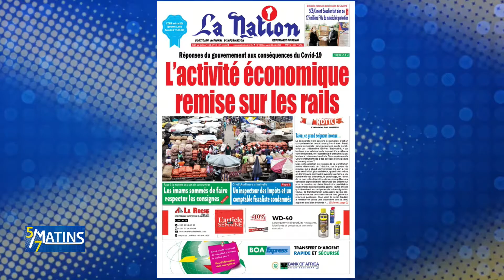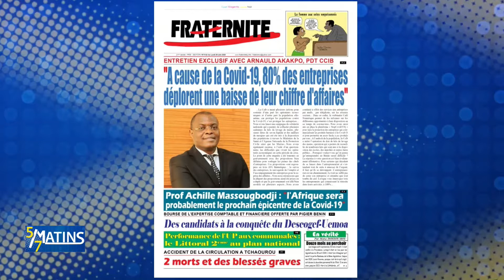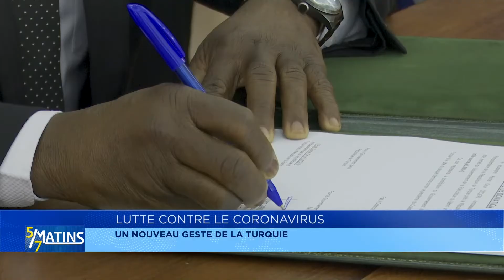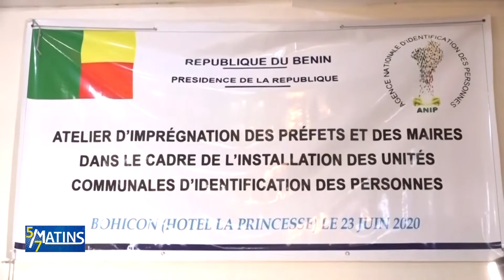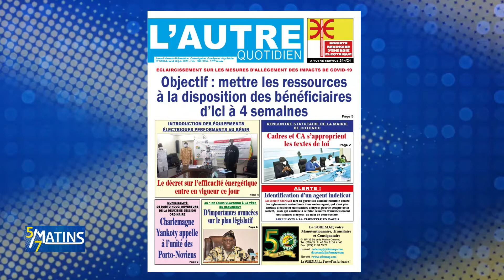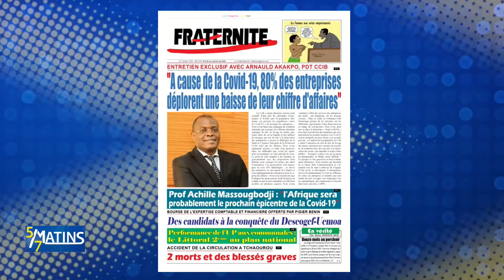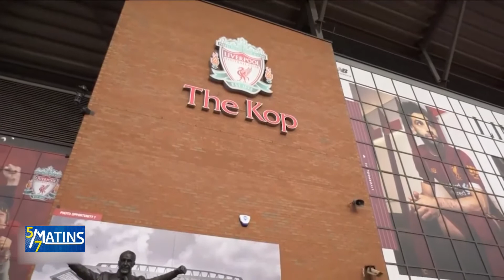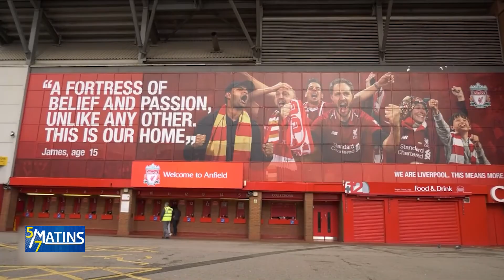[Replay] "5 sur 7 Matins" du Lundi 29 Juin 2020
Chers amis, retrouvez ici votre émission "5 sur 7 Matins" du Lundi 29 Juin 2020